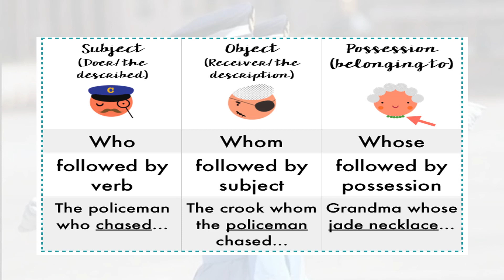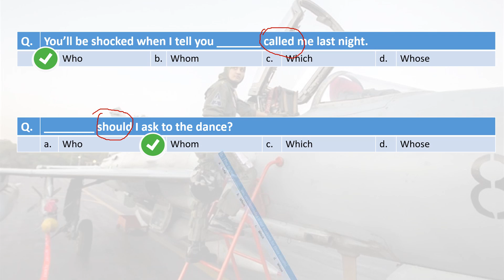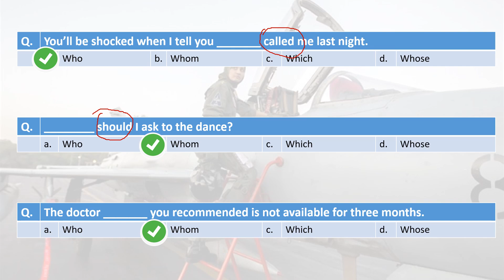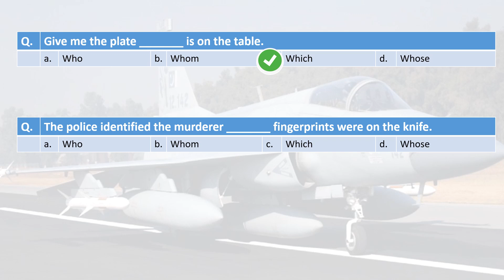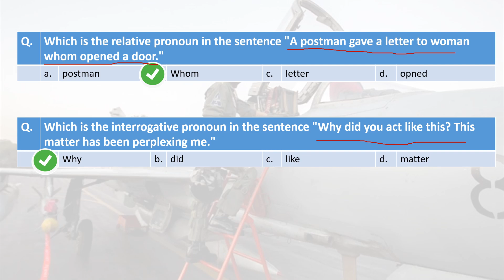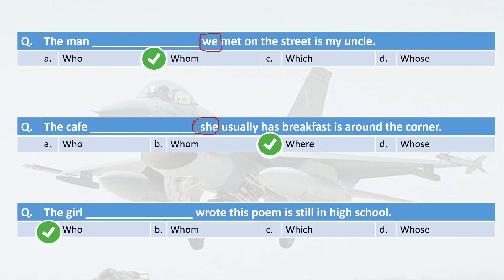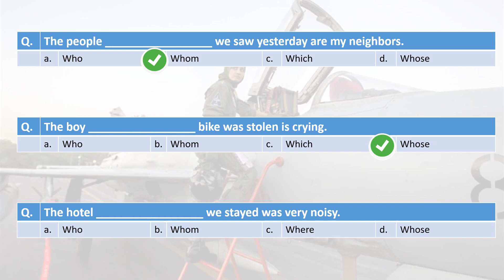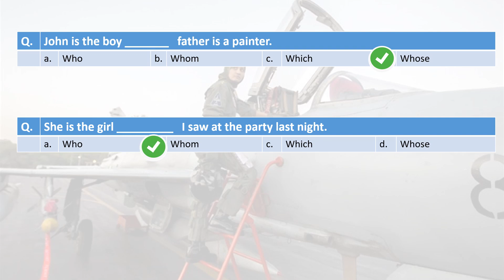English Tests 21 || Use of Who Whom Whose Which Where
Relative Pronoun
Interrogative Pronouns
Subjective Pronouns